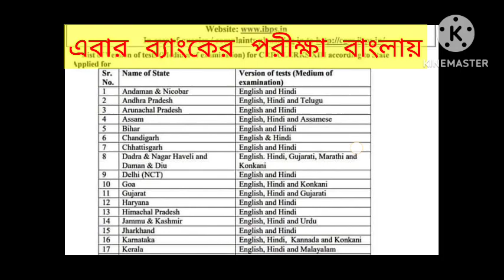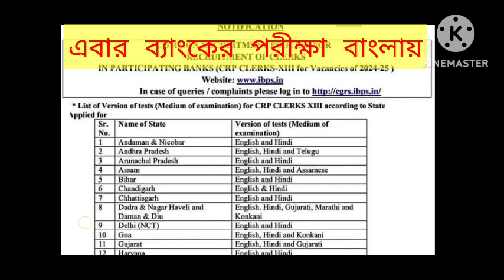এবার থেকে ibps ব্যাংকের পরীক্ষা বাংলায় 🔥🔥🔥| latest update ibps clerk recruitment 2023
latest update ibps clerk notifications 2023